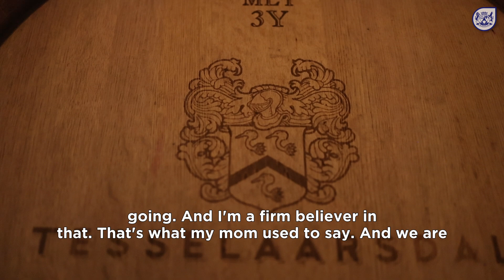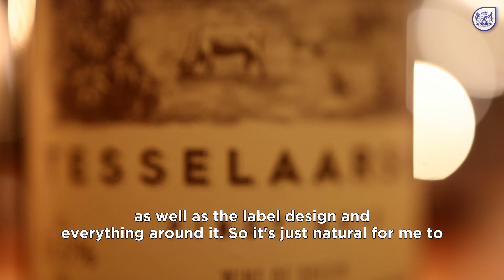Women Entrepreneur Awards 2024: Best Commercial Producer Tesselaarsdal Wines